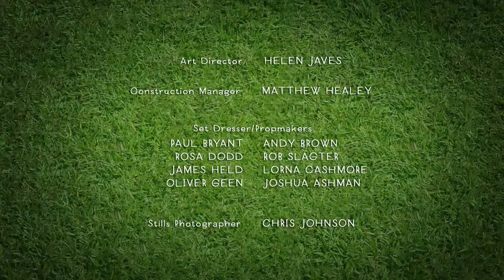Shaun the Sheep S04E01 Funny Moments #16